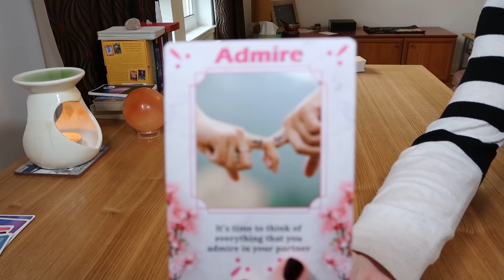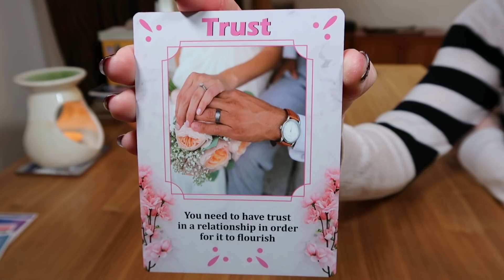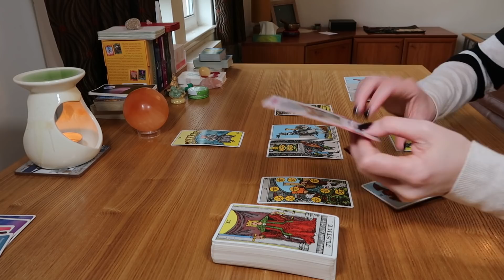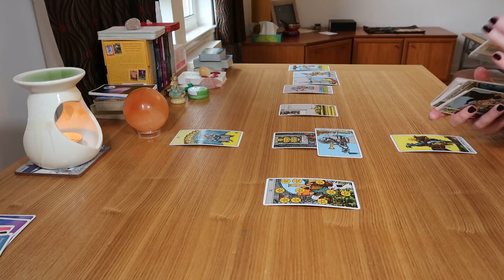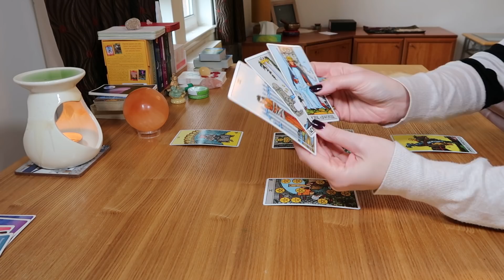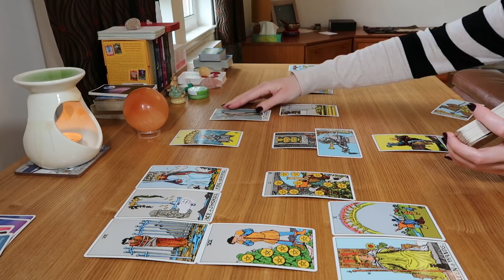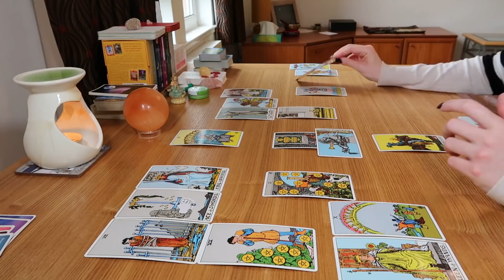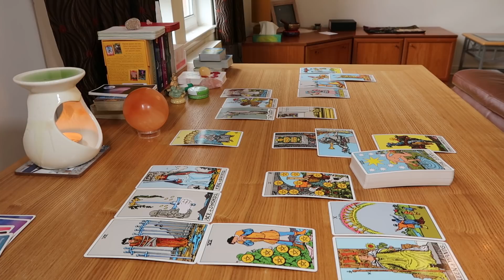♒AQUARIUS💖~YOUR PERFECT PARTNER AWAITS 🥰💞💘~July/August 2021/Timeless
💖Aquarius, the universe is hand delivering your perfect partner to you, the question is, do you want them? You've either been struck by cupid's arrow here, or you're about to be, and I think it's taken you a little by surprise! This is a soul mate type energy coming in here and I think there's a decision to be made about if you want to embrace love again or not. Either way, your perfect partner awaits, if you want them!

Photo courtesy of Dustin Humes on Unsplash.com